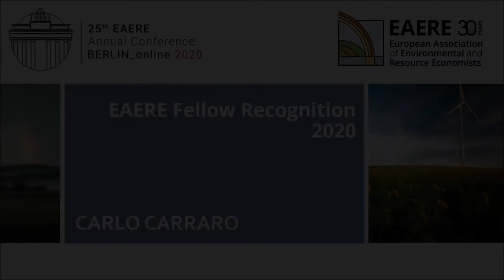Short message: EAERE Fellows - Carlo Carraro